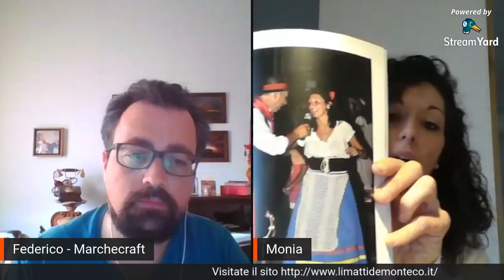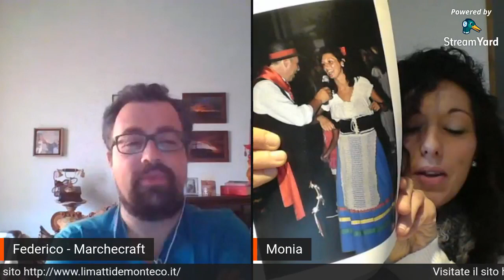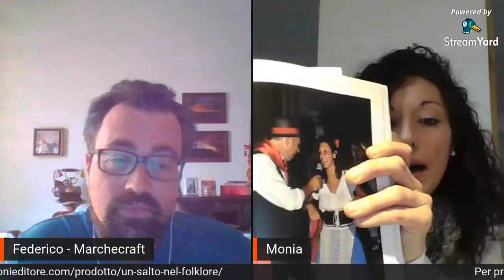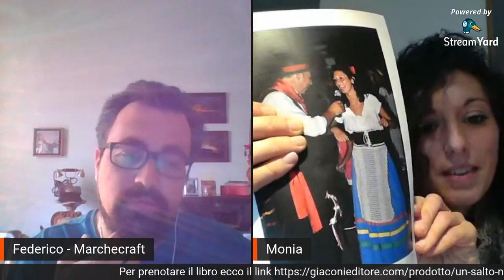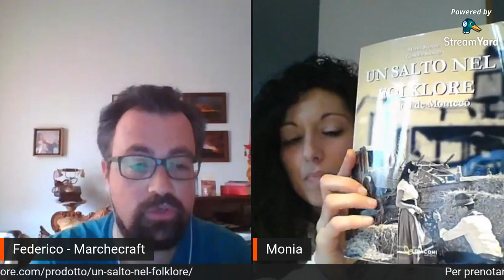Un salto nel folklore con Monia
Un viaggio alla scoperta delle tradizioni marchigiane, tra canti e balli cadenzati secondo il trascorrere delle stagioni, con danze, canti, stornelli e l'allegria de L𝗶 Ma𝗮𝘁𝘁𝗶 𝗱𝗲 𝗠𝗼𝗻𝘁𝗲𝗰𝗼'. Il gruppo che ha una storia fatta di tradizioni, tramandate di padre in figlio, si propone di recuperare e trasmettere anche alle nuove generazioni le tradizioni popolari che hanno accompagnato la vita dei nostri avi, facendole conoscere anche ai più piccoli. Attraverso questa raccolta di brani, frutto di un attento lavoro di ricerca, si vuole far rivivere i ricordi dei nostri nonni, recuperando i canti rituali di questua della cultura orale marchigiana, contribuendo ad una nuova “rinascenza” e alla rivitalizzazione e diffusione di queste nostre prestigiose tradizioni. Il libro intende creare delle condizioni fertili per la ripresa delle tradizioni e degli usi locali e quindi una riscoperta delle nostre radici e della nostra cultura, riportando in primo piano la nostra storia e le nostre tradizioni che di sovente sono state messe ai margini e dimenticate. Oramai gli antichi riti della nostra tradizione popolare, come la quasi totalità della cultura orale marchigiana, vanno inesorabilmente scomparendo, a causa delle profonde trasformazioni della società ed in particolare della polverizzazione della civiltà contadina. Oggi riproporre i canti tradizionali di una volta è un momento importantissimo per ricostruire alcuni momenti sociali e per cercare fare la storia della nostra famiglia colonica marchigiana. Siamo convinti che questa tradizione non si deve perdere. Nonostante la totale disattenzione dei media, il feroce condizionamento ed appiattimento della nostra civiltà, senza più memoria, senza più identità, senza più storia, né futuro, siamo convinti che qualcosa ancora resiste tenacemente.